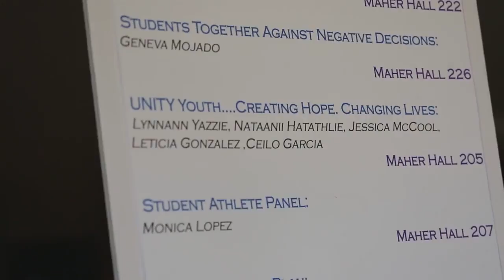FNX NOW: 10th Annual Dream the Impossible Youth Conference in San Diego, California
Tribes from across Southern California organize an event for Tribal youth, hosted by different Universities and Tribes each year. The Conference is geared towards helping Native youth understand the fact that anything is possible with hard work and dedication. Dream the Impossible takes pride in its focus for each event being "for the youth, by the youth"; where students are included and involved through each step of the planning process. Middle school students and high school students experience the opportunity to be introduced to dozens of colleges, career paths and guest speakers whose shared life experiences prove that education is the key to success; helping to provide the knowledge and expertise needed to run their own tribal governments and reservations for future generations to come.

Segment Producer: Robin Underwood
Editor: Robin Underwood
Interviewer: Robin Underwood
Camera: Robin Underwood and Eddie Tahuka
Series Producer: Frank Blanquet
Music Performance by
Band: Till the Ends of the Earth
Song: 7 Days of Abbey